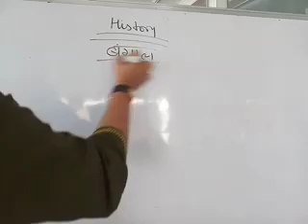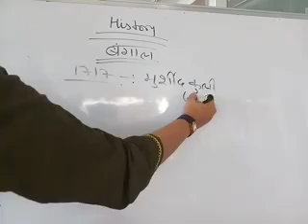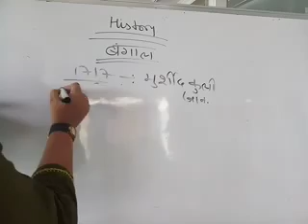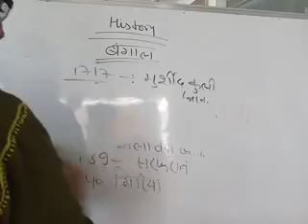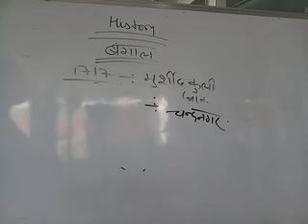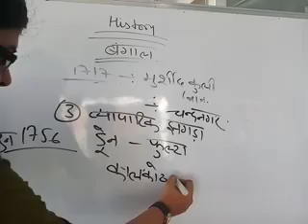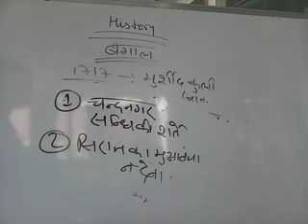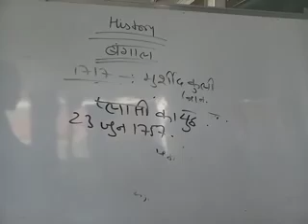HISTORY FOR MP PSC /UPSC / MP SI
BEST HISTORY LECTURE FOR MPPSC / UPSC / MPSI.